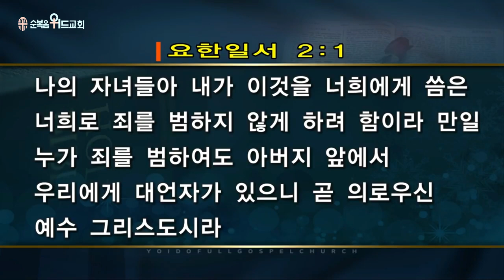조용기 목사님 레전드 설교 - 죄를 이길 수 있게 함 ▶ 요일 2:1